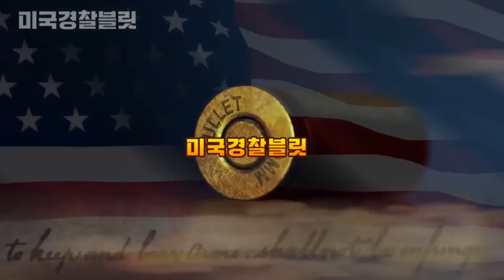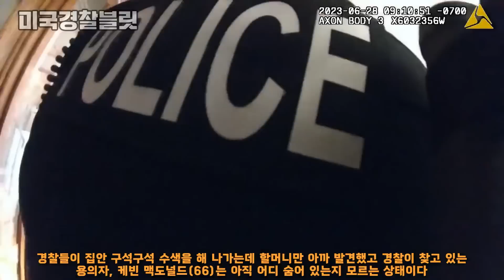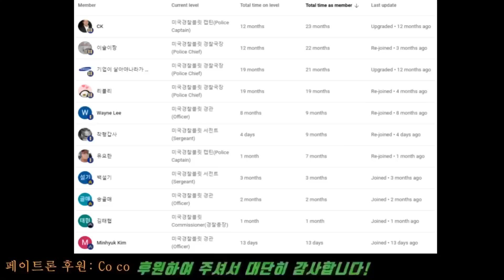[풀영상]긴장감 개쪄는 SWAT 수색영장집행, SWAT Operation Unleashes Intense Tension during Search Warrant"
6월 18일과 6월 26일, 누가 지나가는 행인에게 총을 휘두른다는 911 신고에 경찰이 출동한다.
6월 26일에는 용의자가 허공에 총을 쐈다고도 한다. 피해자에 따르면 용의자는 호세 마티네즈(63)
라고 한다. 호세는 중범전과자이기 때문에 총기를 소지할 수가 없는 것인데 불법인 것이다.
호세는 6월 28일 새벽에 검거된다. 호세는 말하길 자신의 집에 총이 더 많이 있다고 하였고
이에 경찰 특공대 SWAT 팀이 가택 수색 영장을 집행하려고 그 집으로 진입하는데...
On June 18th and June 26th, the police responded to a 911 report of a person brandishing a gun towards a passerby. On June 26th, it was also reported that the suspect fired shots into the air. According to the victim, the suspect is identified as Jose Martinez, 63 years old. Jose, being a convicted felon, is prohibited from possessing firearms.

On the early morning of June 28th, Jose was apprehended. Jose allegedly mentioned that he had more guns at his residence. As a result, the police SWAT team executed a search warrant and proceeded to enter his house...

본 채널을 후원하여 주시는 회원분들, 특별히 감사합니다:
Special thanks to Bullitt members:
ㅡ COCO
ㅡ CK
ㅡ 기업이 살아야나라가산다
ㅡ 리블리
ㅡ 먕먕
ㅡ Wayne Lee
ㅡ 유요한
ㅡ 이슬이짱
ㅡ 바그너
ㅡ 백설기
ㅡ 도키도키
ㅡ 성은
ㅡ 유요한
ㅡ 송골매
ㅡ 김태협
ㅡ 김아이
ㅡ Minhyuk Kim
ㅡ 착형갑사

[경고 또는 주의사항]
인종차별성댓글이나 욕설은 삭제 또는 차단합니다.

남성이나 여성이나 남녀노소 다 평등하고 다 공평히 존중받아야 할 사람들입니다.

For those who are trying to learn Korean, It will be helpful even for learning Korean. Please watch Korean subtitles or explanations carefully.